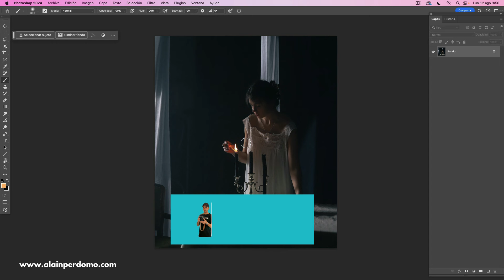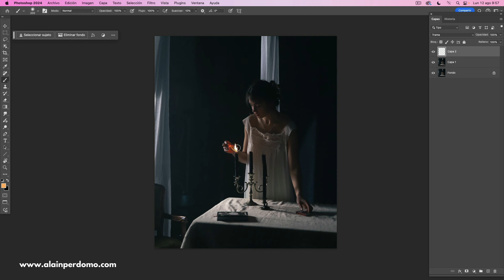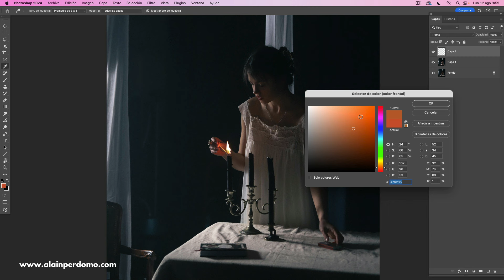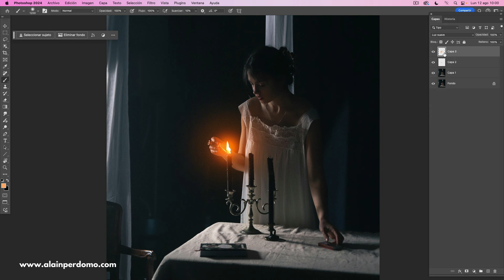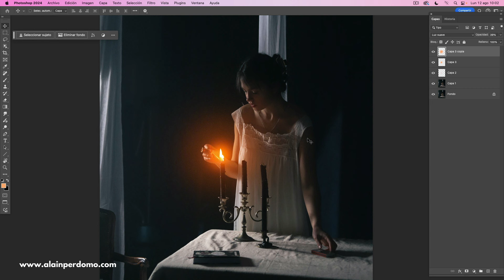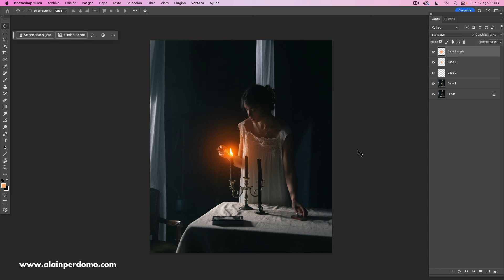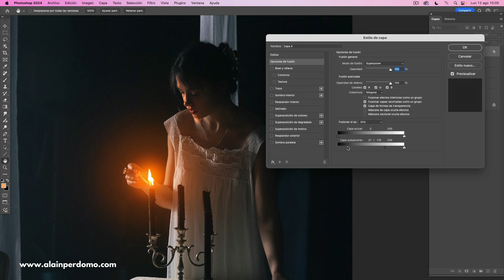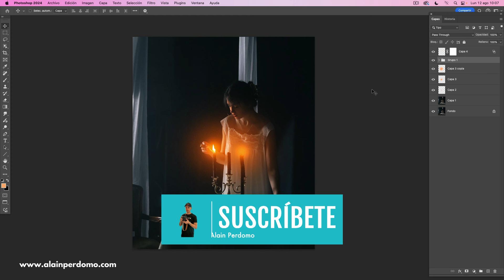Crea una ILUMINACIÓN y AMBIENTACIÓN con PHOTOSHOP | Alain Perdomo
¡Aprende cómo crear una iluminación y ambientación en objetos que no tienen luz! En este tutorial, utilizaremos diferentes modos de fusión, la herramienta pincel, capas, y estilo de capa para crear la ambientación de la luz de manera natural.

¡Espero que este videotutorial te ayude!

🔥 Apúntate a mi curso completo: Máster Edición Digital Photoshop + IA